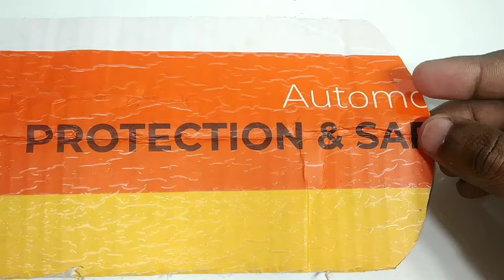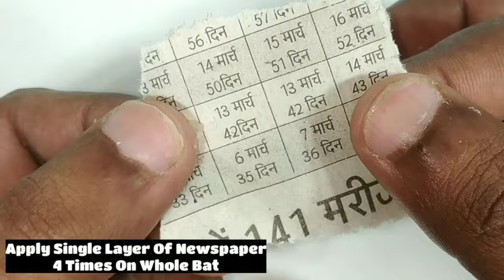How to make Cricket Bat from Broomstick and Cardboard/खराब चीजों से घर पर क्रिकेट का बैट कैसे बनाएं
Hello friends

Friends today we are learning how to make Cricket Bat from Broomstick and Cardboard at Home In Very Easy Way खराब चीजों से घर पर क्रिकेट का बैट कैसे बनाएं .